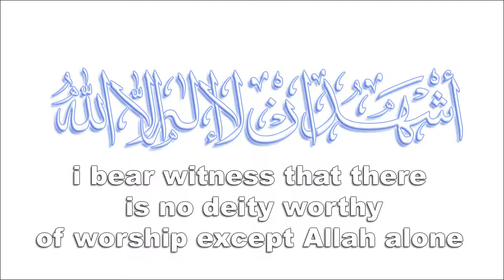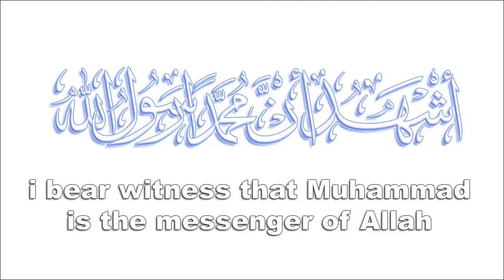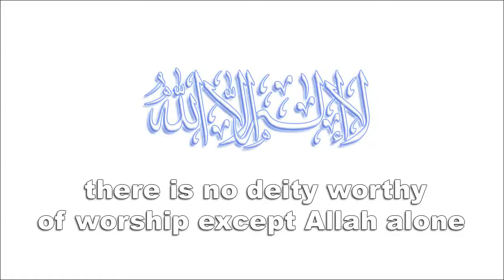Muslims Prayer call Adhan Naser Qattami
Discover Islam in your language and Downloads